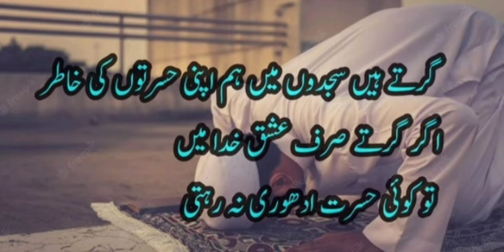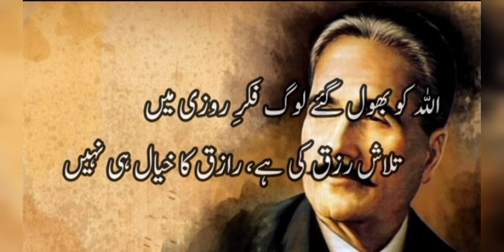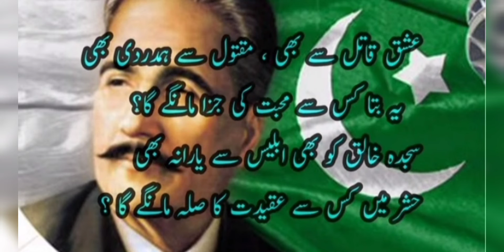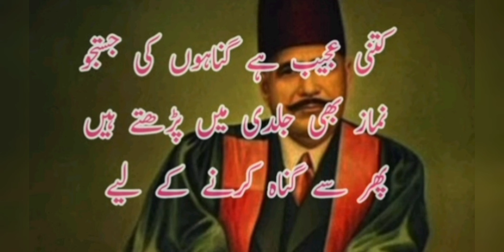9th November Iqbal Day poetry| Kalam_e Iqbal | Beautiful Iqbal Day poetry @pakistanivlogger7620 "